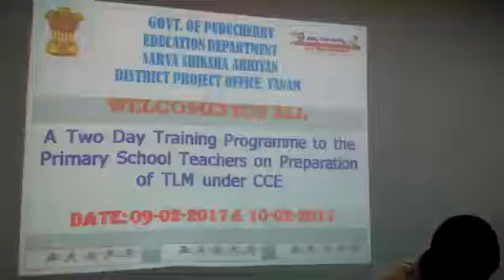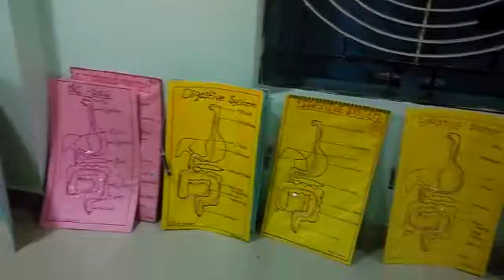Cow puppet s making by pilli govindarajulu